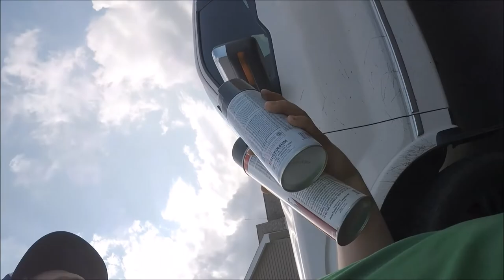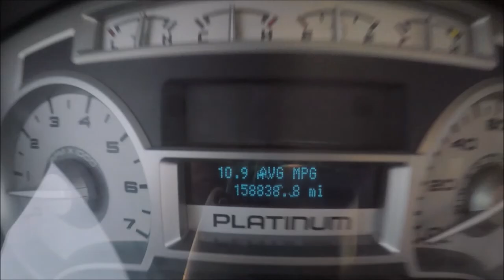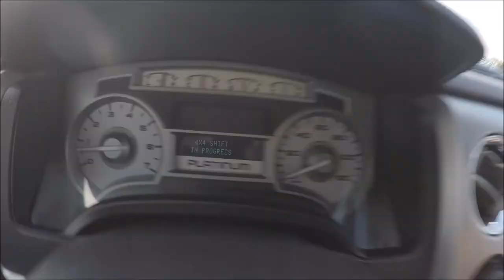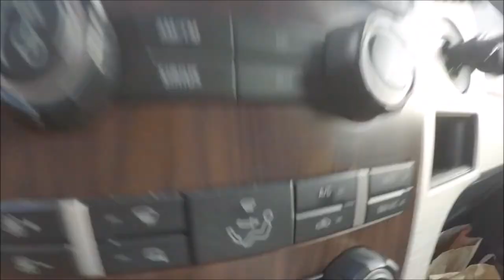GoPro : German Shepard LOVES Soccor!